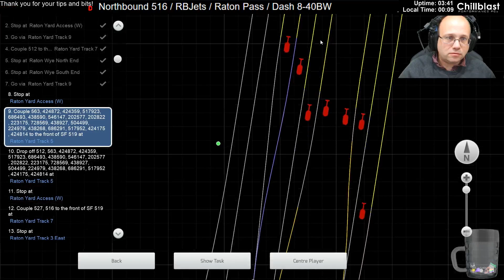Train Simulator 2019 - Northbound 516 Part 1 - Dash 8-40BW On Raton Pass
In this Train Simulator 2019 Scenario we drive the Santa Fe Dash 8 on the Raton Pass Route.